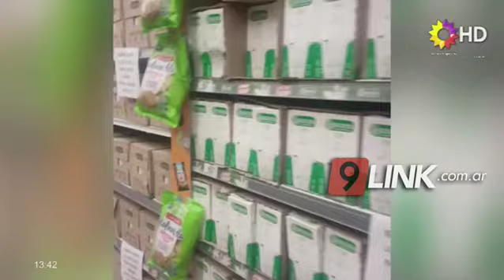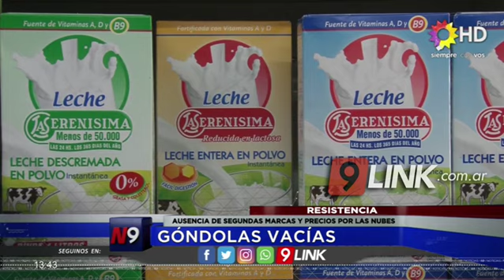C9 - CHACO; Góndolas vacías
AUSENCIA DE SEGUNDAS MARCAS Y PRECIOS POR LAS NUBES
El gobierno nacional  lanzará la semana próxima un acuerdo de precios, que abarcará  centenares de productos, para amortiguar el impacto de la inflación que en la medición que se conocerá el próximo martes podría superar el 4% mensual. En este contexto, n9 recorrió un reconocido supermercado de la ciudad de Resistencia. Días atrás, supermercadista ya advirtieron que si se avanza con un congelamiento de precios para combatir la inflación y la caída del consumo habrá desabastecimiento de productos., situación que ya se puede ver en las góndolas de Resistencia, donde priman las primeras marcas, desabastecimiento de productos principalmente lácteos y altísimos precios.